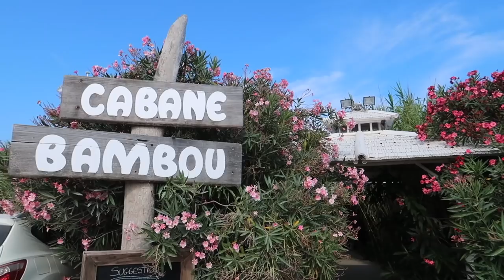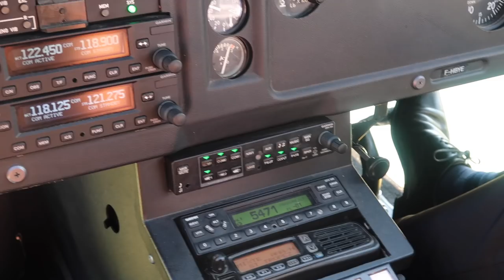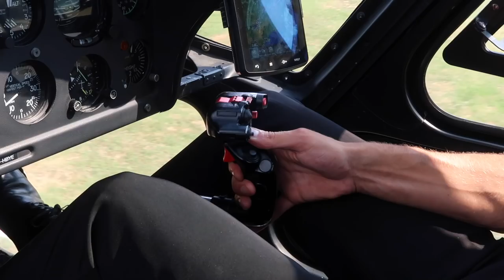DO YOU DO YOU SAINT TROPEZ #2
JSUIS TRÈS CONTENTE D’ÊTRE LO

Et vive Saint-Tropez !

Airbnb (20 euros offerts sur votre première réservation en passant par ce lien)

Codes promos :
Uber (10euros offerts sur ta première course) : STYLETO

Les musiques (dans l’ordre d’apparition) :

Angèle - La Thune
Brigitte Bardot - La Madrague
Lost Frequencies ft Sandro Cavazza - Beautiful life
Un bout de Route - Arcadian

Lomepal Bécane
Timp Dup La vie ne vaut rien (reprise d’Alain Souchon)

One Kiss Dua Lipa Calvin Harris
Supergrass Alright (accéléré)

Merci pour tout les gars !